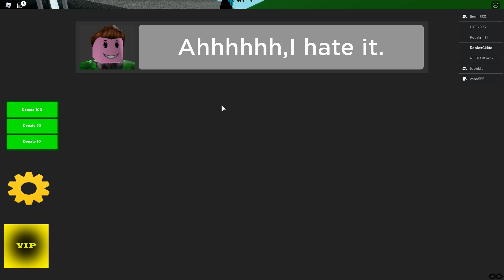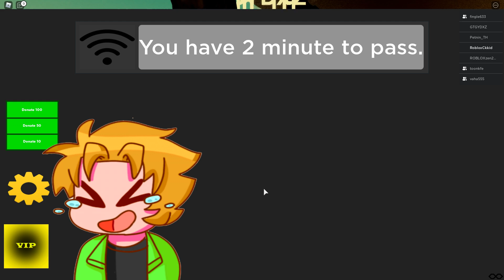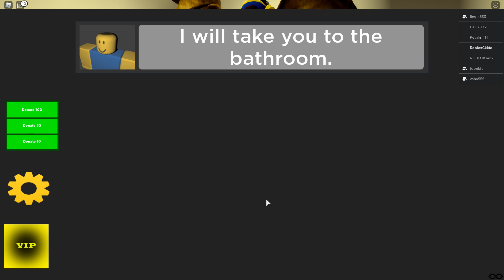เข้าค่าลูกเสือกลางป่าเจอดี..โดนผีหลอก 😖😱 | Scout Camp Story Roblox [ckkid]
😘💕ซื้อเสื้อพี่เอกตรงนี้จ้า อิอิ
💚เราหวังไว้เล็กๆ ว่าจอช พี่ฝน พี่เอก และผองเพื่อน จะทำให้น้องๆสนุกกันนะคะ ขอบคุณที่รับชมค่ะ
😋 Hello, everyone!  You are welcome to visit "CKKID" . Let' s have fun with us!
✿: (≧▽≦) :: CKKID! :::::::::::::::::::::
😋 น้อง ๆ ดูแล้วสนุกช่วยกดไลค์  กดแชร์  กดซับสไคร กดกระดิ่งแจ้งเตือนเพื่อเป็นกำลังใจให้พี่ฝนด้วยนะคะ อ้อ.. อย่าลืมคอมเม้นน้า... กำลังใจอย่างดีเลย